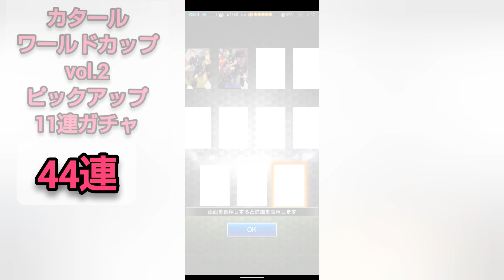カタールワールドカップvol.2ピックアップ11連ガチャ【44連】【ウイコレ】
セレクト欲しいな(*ﾟ▽ﾟ)ﾉ